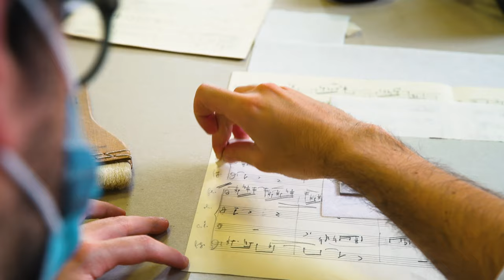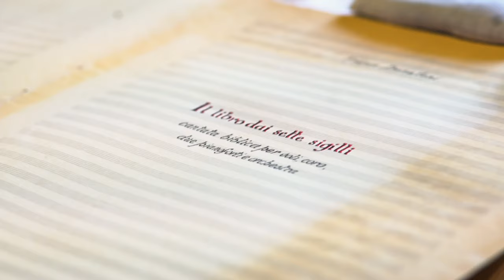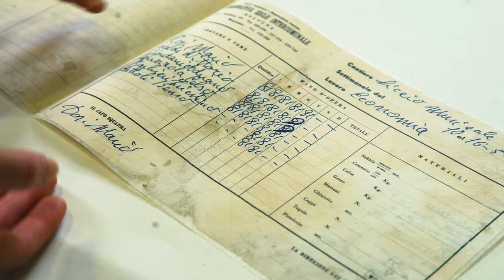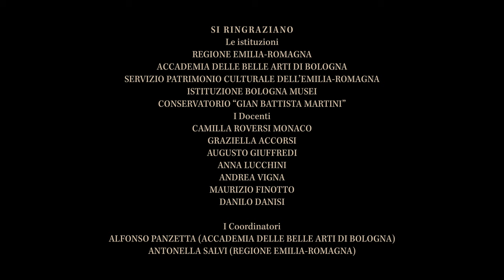Terzo Movimento: video diario del progetto (2020/2021)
Il video, realizzato dal Corso di Linguaggi del Cinema e dell’Audiovisivo dell’Accademia Belle Arti di Bologna, illustra il progetto di recupero e valorizzazione di patrimoni culturali attraverso progetti formativi realizzati con i progetti speciali 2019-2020 della legge regionale 18/2000